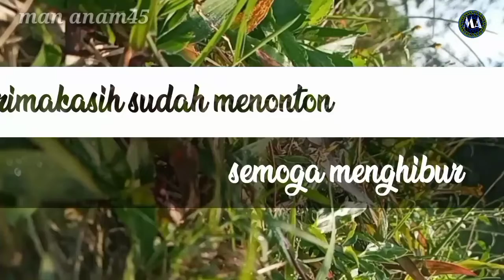Mancing dekat padepokan nur dzat sejati.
Mancing dekat padepokan nur dzat sejati,tepatnya didesa Rejowinangun bagian timur perbatasan desa Plosorejo.blitar jawatimur.hasil coba strike keberuntungan hasil lumayan banyak.jangan lupa dukung channel saya dg cara like komen subscribe dan share.terimkasih